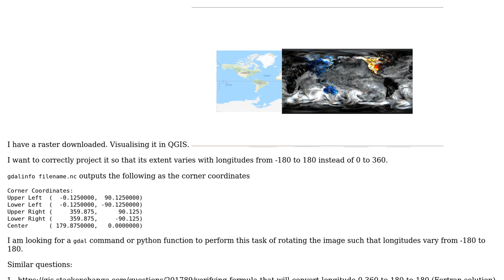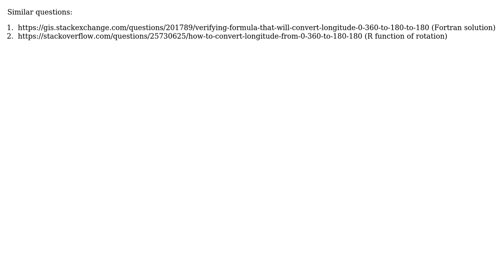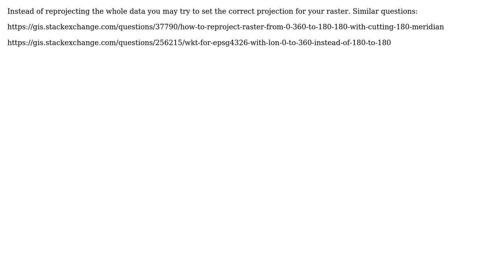GIS: Converting Longitude range from (0,360) to (-180,180) in Python or by using gdal commands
With thanks & praise to God, and with thanks to the many people who have made this project possible! | Content (except music & images) licensed under CC BY-SA | Music | Images & others | With thanks to user raaj user Comrade Che and the Stack Exchange Network Trademarks are property of their respective owners. You are responsible for your own actions.